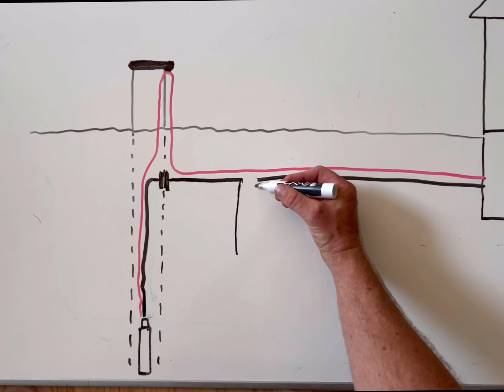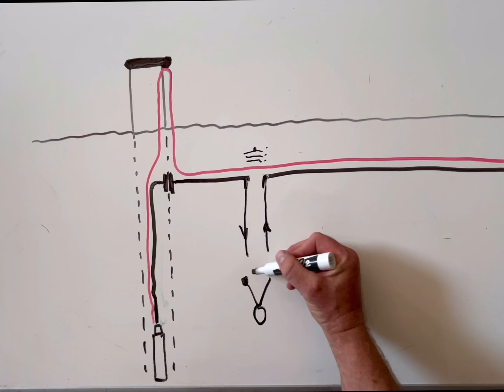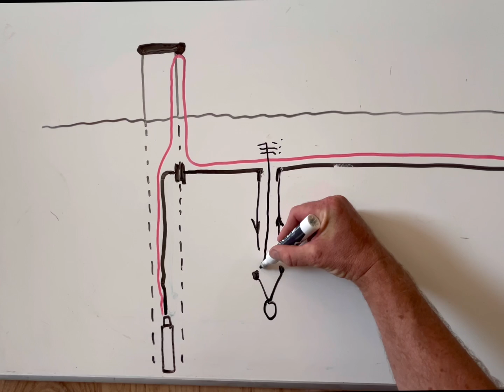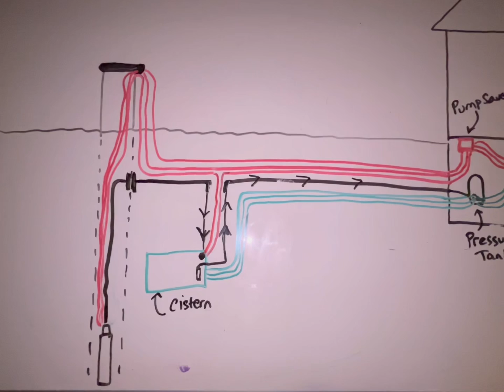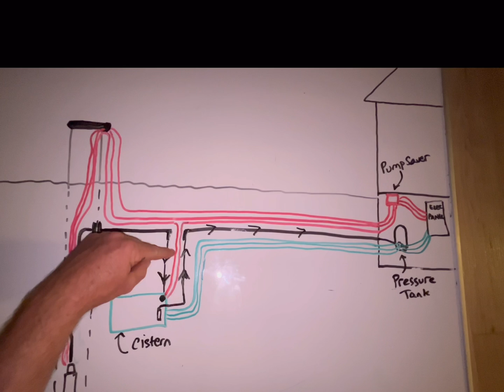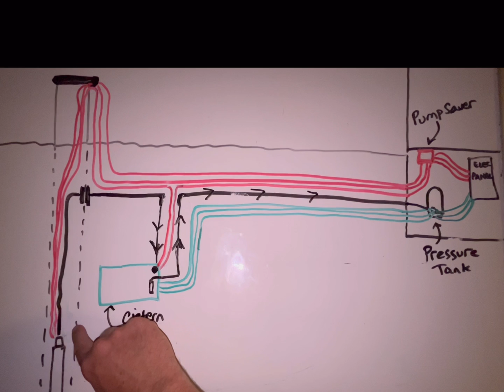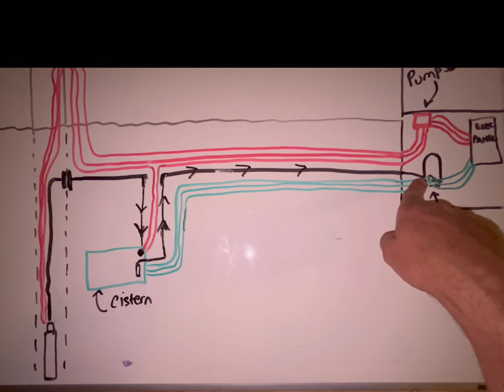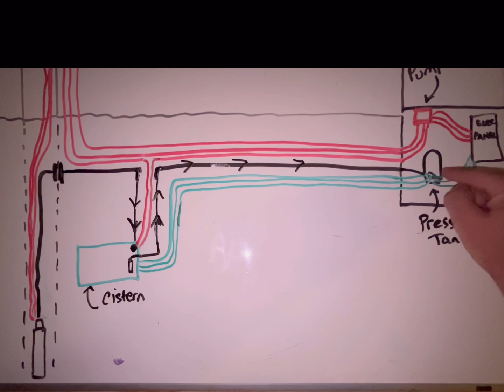How to install an underground well reservoir cistern system for low yield well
NOTE: If you have a well pump that pulls more than 13 Amps, your installation procedure will be different than what is mentioned in this video, as you will need to incorporate a signal switch that runs thru a magnetic contactor. These components are available in the Low Yield Well Reservoir Kit linked above (Selecting the 2.5-3HP Well Pump option).

The following videos go into further detail on certain aspects of this installation: